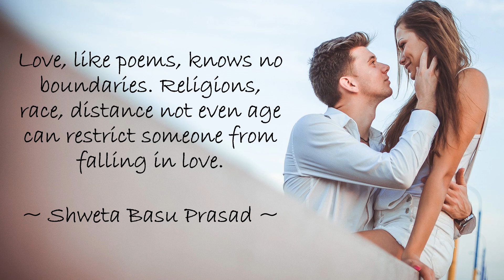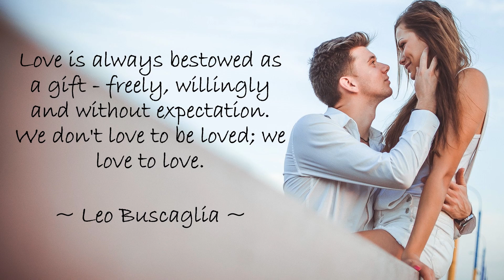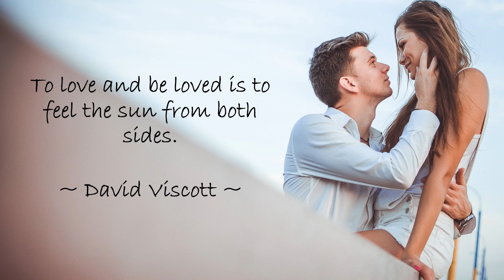10 Greatest Quotes about LOVE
10 Greatest Quotes about LOVE.  Which was your favourite quote, list it below in the comments or share a personal favourite.